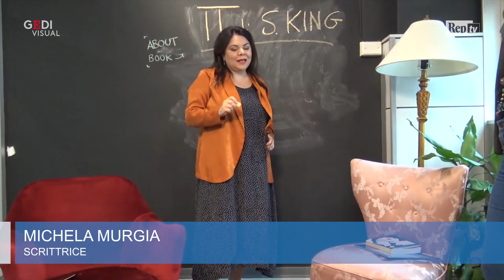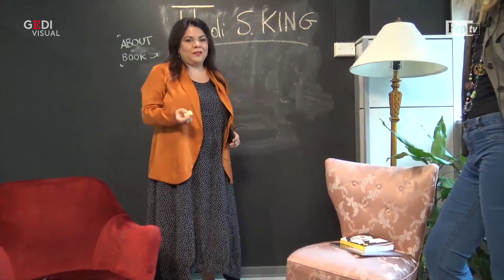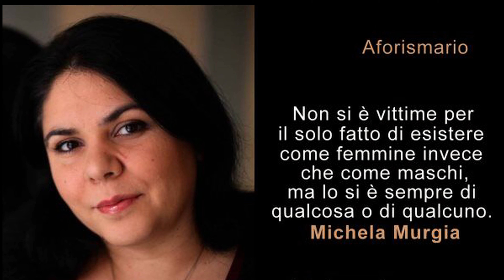Andrea Parodi - No potho reposare